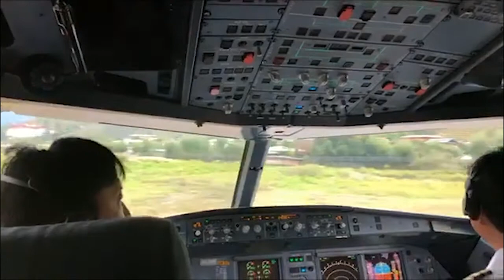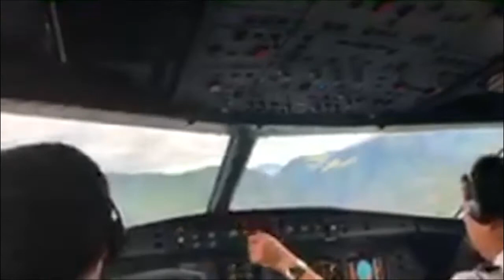Cất cánh từ đường bay ngắn nhất thế giới Paro - Bhutan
Tôi là NGUYỄN THÀNH AN, hiện tôi đang là Luật sư, Doanh nhân, Nhà đào tạo Du lịch, Tổng Giám đốc THIỆN TÂM TRAVEL, OHDEAR TRAVEL VIETNAM đăng ký Kênh Youtube NGUYỄN THÀNH AN Official này sẽ chia sẻ với bạn những kiến thức về kinh doanh, về du lịch và cuộc sống để giúp bạn thay đổi tích cực một cách nhanh hơn.
Kết nối với NGUYỄN THÀNH AN